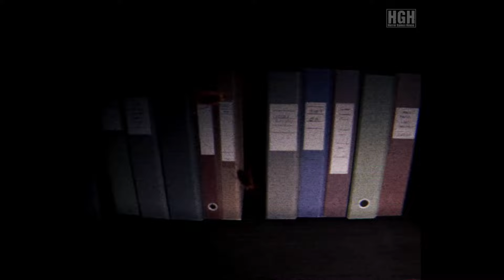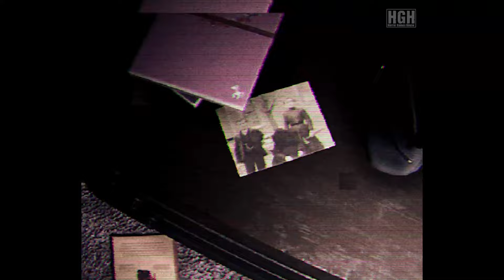Psalm 5:9-13 | Full Game | Psychological Horror Game | Gameplay Walkthrough No Commentary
Psalm 5:9-13 | Full Game | Psychological Horror Game with VHS effect | Gameplay Walkthrough No Commentary
"Psalm 5:9-13" is a first-person psychological horror game with VHS effect. Be careful and attentive, there is something hiding in these rooms, something is watching from the darkness.